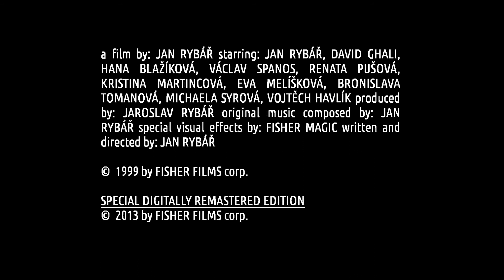Star Trek: Meeting with Aquasians (1999) TRAILER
Star Trek: Meeting with Aquasians (1999) Official 15th anniversary trailer. Really 1st czech star trek fanfilm. Never before seen! First and only projection was in 1999. Directed by Jan Rybar. Starring: Jan Rybář, David Ghali, Václav Spanos, Renata Pušová, Kristina Martincová, Bronislava Tomanová, Eva Melíšková, Michaela Syrová, Vojtěch Havlík, etc... Original music by Jan Rybář. Originally filmed and edited on VHS. Original special effects made with miniature models. Original music for piano, clarinet, trumpet and violin recorded by Jan Rybář, David Ghali, Vojtěch Havlík and Matěj Vlk.